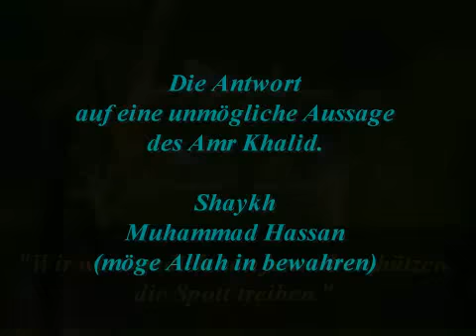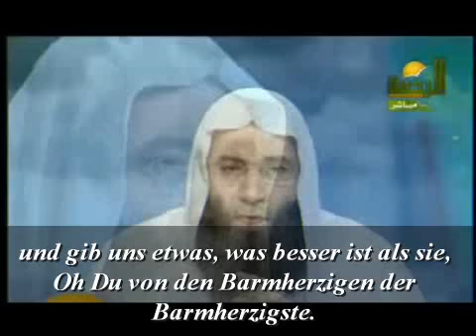Amr Khalid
Übersetzt aus dem Bosnischen, daher Fehler nicht ausgeschlossen, aber inshaAllah ist der Inhalt richtig wiederegeben.

DIE ANTWORT VON SHAIKH MUHAMMAD HASSAN AUF EINE UNMÖGLICHE AUSSAGE VON AMR KHALID